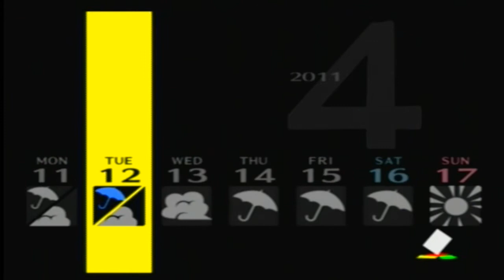Let's Play Persona 4 Part 2 - I AM A GENIUS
In this episode we begin to meet some of the characters and become familiar with the setting. We also get put on the shit list.